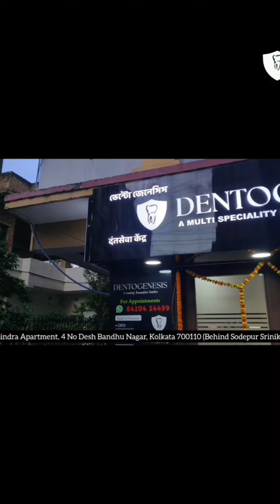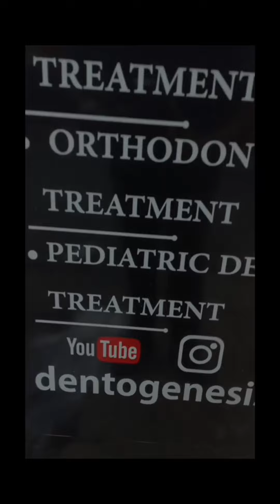Dental Clinic Tour, Dentogenesis Multi Speciality Family Dental Clinic.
We spent 1000s of hours, to curate Dentogenesis Handpicked Essentials into a Clinic.